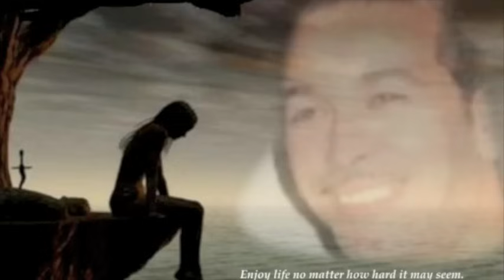Cheb Nasro ( Kriba wala b3iida nabghiik)